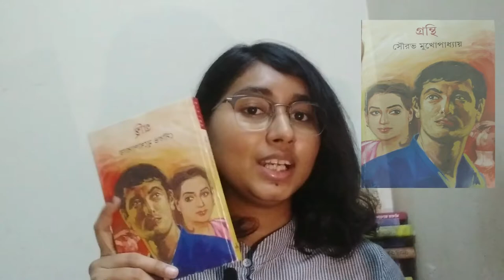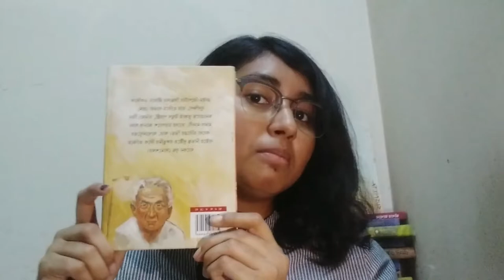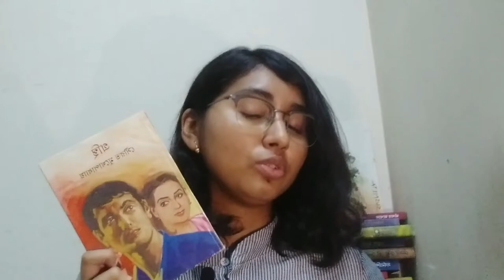Bengalibookreview/Gronthi/Sourav Mukhopadhyay/গ্ৰন্থি/সৌরভ মুখোপাধ্যায়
বই-গ্ৰন্থি
লেখক-সৌরভ মুখোপাধ্যায়
প্রকাশনা-আনন্দ
দাম -১০০

Video editing: Indrajit Bhowmik
Intro&outro original music: Indrajit Bhowmik.